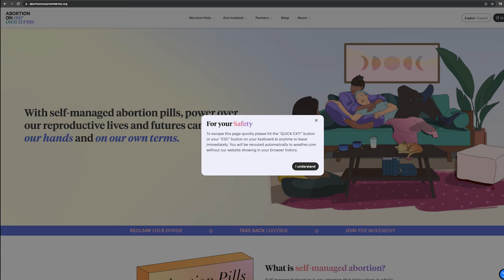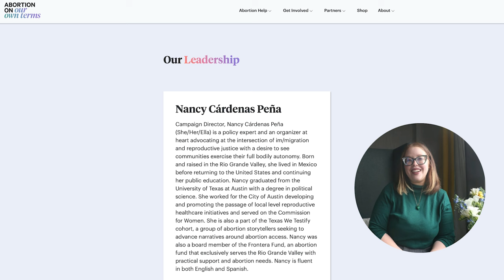Inventors of Evil Things, Part 2 | Bishop Patrick L. Wooden, Sr.